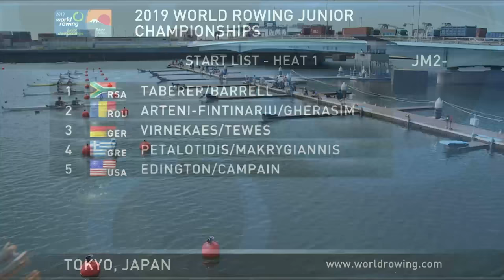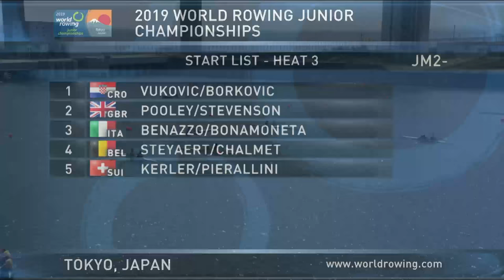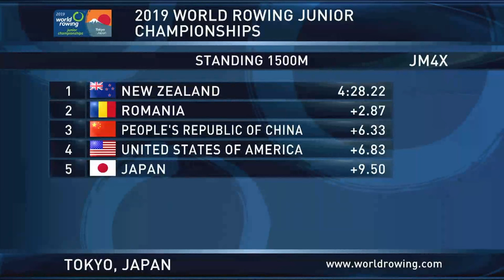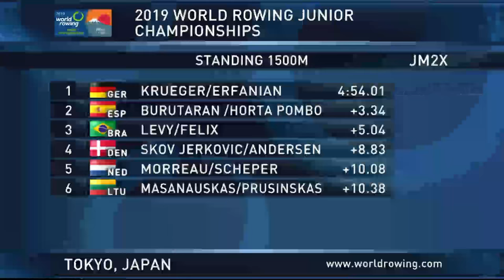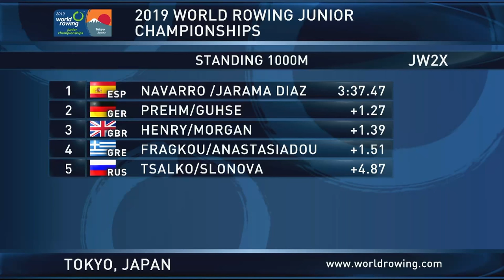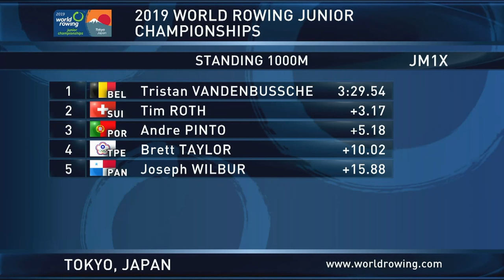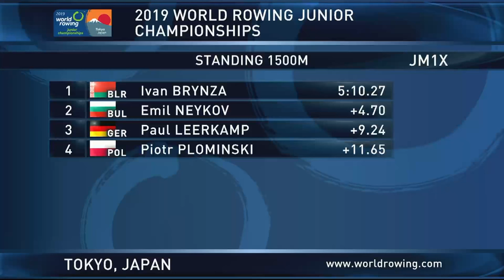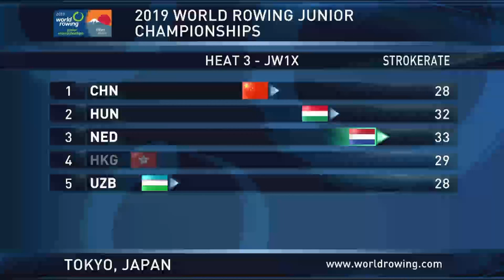2019 World Rowing Junior Championships, Tokyo, Japan – Wednesday 7th August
2019 World Rowing Junior Championships, Tokyo, Japan – Wednesday 7th August

0:00 Start
1:40 U19 Men's Pair (JM2-) Heat 1
12:50 U19 Men's Pair (JM2-) Heat 2
17:55 U19 Men's Pair (JM2-) Heat 3
21.40 U19 Women's Quadruple Sculls (JW4x) Heat 1
26:00 U19 Women's Quadruple Sculls (JW4x) Heat 2
27:30 U19 Women's Quadruple Sculls (JW4x) Heat 3
28:45 U19 Men's Quadruple Sculls (JM4x) Heat 1
33:35 U19 Men's Quadruple Sculls (JM4x) Heat 2
38:55 U19 Men's Quadruple Sculls (JM4x) Heat 3
44:10 U19 Men's Double Sculls (JM2x) Heat 1
49:55 U19 Men's Double Sculls (JM2x) Heat 2
55:25 U19 Men's Double Sculls (JM2x) Heat 3
1:00:30 U19 Men's Double Sculls (JM2x) Heat 4
1:04:30 U19 Women's Double Sculls (JW2x) Heat 1
1:09:30 U19 Women's Double Sculls (JW2x) Heat 2
1:14:20 U19 Women's Double Sculls (JW2x) Heat 3
1:19:15 U19 Women's Double Sculls (JW2x) Heat 4
1:24:10 U19 Men's Single Sculls (JM1x) Heat 1
1:29:15 U19 Men's Single Sculls (JM1x) Heat 2
1:34:30 U19 Men's Single Sculls (JM1x) Heat 3
1:39:30 U19 Men's Single Sculls (JM1x) Heat 4
1:44:10 U19 Women's Single Sculls (JW1x) Heat 1
1:50:10 U19 Women's Single Sculls (JW1x) Heat 2
1:55:00 U19 Women's Single Sculls (JW1x) Heat 3
2:00:00 U19 Women's Single Sculls (JW1x) Heat 3